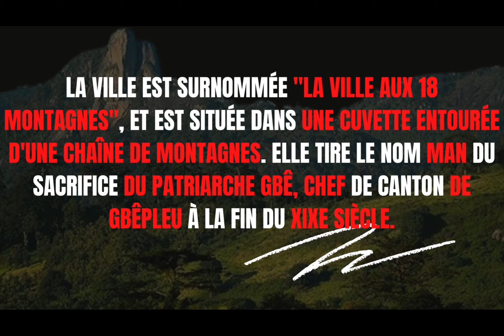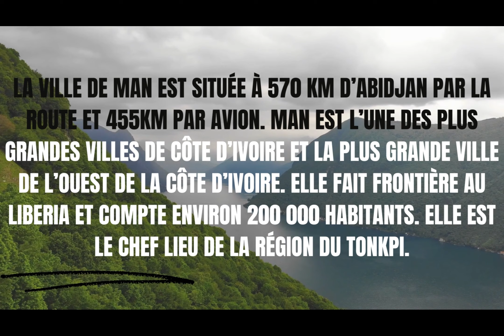VOICI POURQUOI TU DOIS INVESTIR DANS LA VILLE DE MAN (+ Idées de business à réaliser).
Située à environ 658,8 km au Nord-ouest de la ville d’Abidjan soit 10 heures de route ou 1 heure en avion, la ville de man est le chef-lieu de la région du Tonkpi. Appelée ville aux 18 montagnes, Man compte parmi les destinations touristiques ivoiriennes les plus attrayantes .La beauté de son relief montagneux, de sa végétation, la richesse et la diversité de son patrimoine culturel et artisanal tel que l’art Yacouba, les danses folkloriques (danse sur échasses, le témate…), le  festival des masques font d'elle le porte-drapeau du tourisme ivoirien.

LES ATTRAITS TOURISTIQUES

Les cascades de Man
Chutes d’eau de 20 mètres de haut environ, ce chef-d’œuvre naturel représente l’une des attractions phare de la ville de Man.  Lieu de repos et de baignade, ces cascades  tel un petit coin de paradis offre une vue magnifique avec  sa glissade d’eau limpide et sa végétation luxuriante.

Le pont de liane
Il représente un des patrimoines culturels communautaires de cette ville. Il  ne serait construite que nuitamment par les inities du village. Pour y marcher, il vous est conseillé d’enlever vos chaussures.

La dent de Man
Culminant à une altitude de 881m, cette  magnifique montagne  permet d’avoir une superbe vue sur toute la ville de Man.

La forêt sacrée de Gbepleu
Cette forêt située à l’orée du village de Gbepleu aurait été le théâtre d’un sacrifice humain. En effet, le créateurs de la ville de Man y aurait enterré vivante  sa fille du nom de Manlo en vue d’assurer le devenir de la ville de Man. Cette forêt  est peuplée par une multitude de singe vert qui selon la légende, seraient les habitants du village de Gbeupleu transformés en singe par un grand féticheur afin de les protéger de la furie de Samory TOURE. Ces singes sont appréciés des touristes qui n’hésitent pas à leur lancer des friandises ou des bananes afin de pouvoir mieux  les admirer.

Alors, qu’attendez vous pour faire un tour dans cette magnifique ville ?